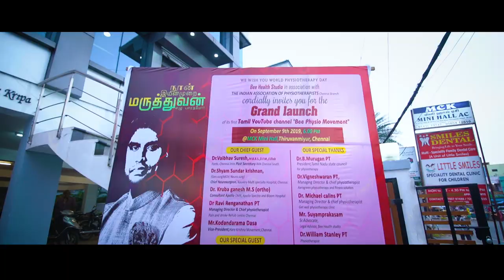BEE Physio Movement LAUNCH function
BEE PHYSIO MOVEMENT
1st Tamil YouTube channel for Physiotherapy Awareness to common Public.

A GLIMPSE OF OUR YOUTUBE CHANNEL GRAND LAUNCH FUNCTION.

HISTORY OF PHYSIOTHERAPY (PART -1)
Interview with Dr. Deivasigamani vinayagam PT by Dr. Sivabalan PT